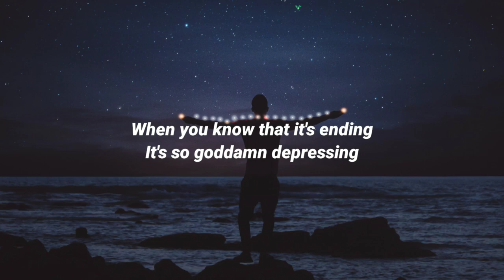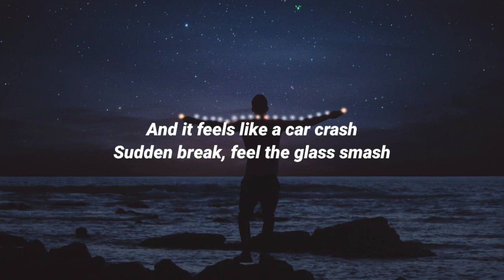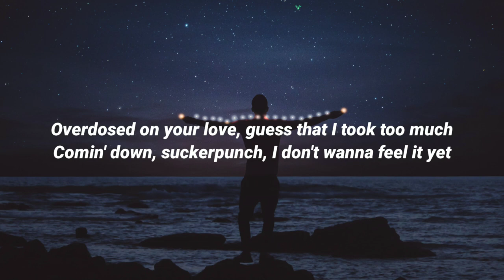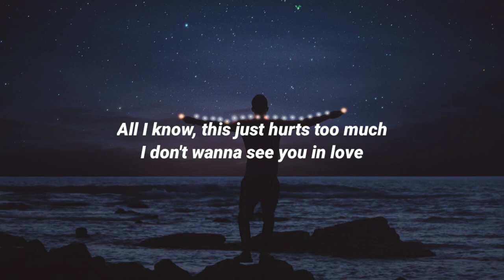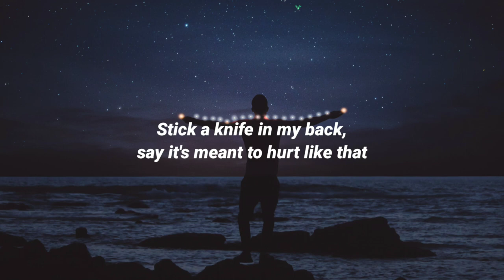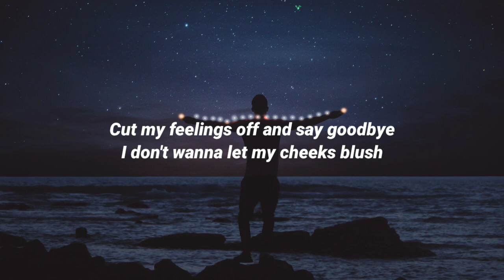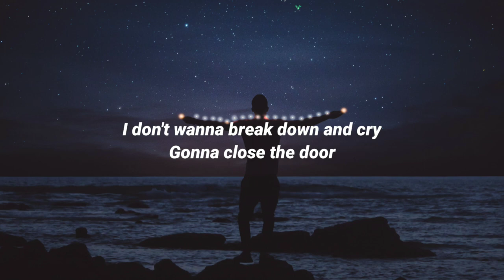Seeb & Nina Nesbitt- Sweet Dreams and Dynamite (Lyrics)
Lyrics:

[Verse 1]
Nobody tells you
That it hurts like a weapon
When you know that it's ending
It's so goddamn depressing
And it feels like a car crash
Sudden break, feel the glass smash
Slow pain, like a math class
You don't know any answers

[Pre-Chorus]
Overdosed on your love, guess that I took too much
Comin' down, suckerpunch, I don't wanna feel it yet
Stick a knife in my back, say it's meant to hurt like that

[Chorus]
All I know, this just hurts too much
I don't wanna see you in love
I don't wanna break down and cry
Gonna close the door
Cut my feelings off and say goodbye
I don't wanna let my cheeks blush
When I think about you and I
Sweet dreams and dynamite

[Verse 2]
Tiny explosions
Such violent emotions
We were good, we were awesome
We were bottled up and broken

[Post-Chorus]
Dreams and dynamite (Dynamite)

[Bridge]
Tiny explosions, violent emotions
(You and I were)

[Chorus]
I don't wanna see you in love (I don't wanna see you)